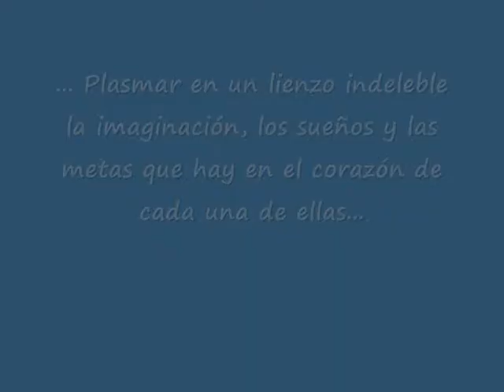CENA BIENVENIDA a Familias Nuevas 2012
Como es costumbre cada inicio de año lectivo, Aspaen Liceo Tacurí se vistió de gala para ofrecerles una emotiva Cena de Bienvenida a las familias nuevas que empezaron a formar parte de nuestra institución, en el año lectivo 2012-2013.